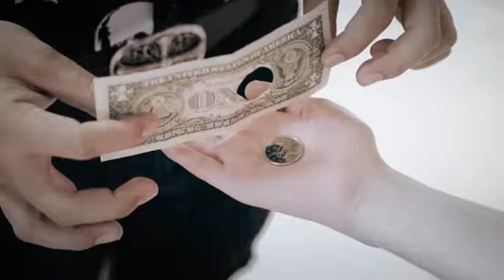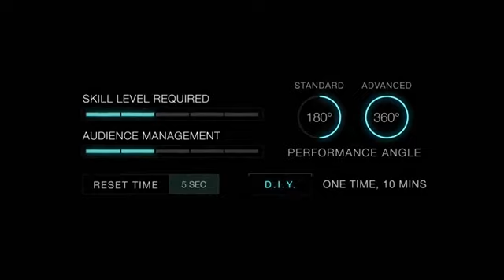Hole in One by SansMinds Creative Labs - DVD and Gimmicks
We honestly feel that good magic is magic that solves a problem.

Modern magic is visual -- people can not only see the magic happen, but it also visually puzzles them in a way where their minds simply can't process the logic.

Hole in One does all of this. It's super easy to do, and waits in your wallet until you're ready to blow their minds.

A beautiful piece of visual magic that serves a purpose and answers an everyday question:

How do you break a bill?

With a Hole in One.

Watch the video and you'll be astonished - we won't give away the effect here. Just WATCH!

What you get:

1 Instructional DVD
1 pack of gimmick material

TV rights not included with purchase. Please contact SansMinds for TV rights.